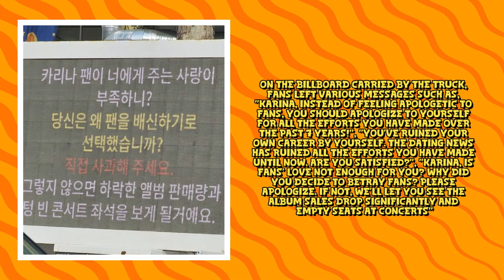Chinese Fans Demand Apology from aespa's Karina in Protest Truck Sent to SM Entertainment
In a bold move, Chinese fans of aespa's Karina took their disapproval to the next level by sending a protest truck to SM Entertainment's office. The fans were outraged after news broke of Karina's relationship with Lee Jae-wook, as revealed by Dispatch. Despite the acknowledgment of the relationship by both SM and C-Jes, fans felt betrayed and demanded an apology from Karina. The messages displayed on the truck's billboard were clear in their sentiment, calling for Karina to apologize for what they perceived as a betrayal of her years of hard work, career ruin, and lack of loyalty to her fans. The fans even went so far as to threaten consequences like decreased album sales and empty concert seats if an apology was not issued. Will Karina heed their demands? Only time will tell.